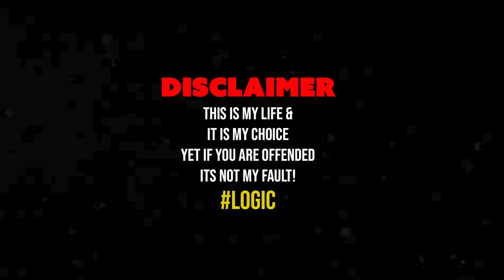Live Stand Up Show | Post Show Mukkal Sessions| MIK Vlogs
When you have a show lined up for the evening and you have a bad hangover! Its actually a great combination, you wont belive me! watch this vlog and you'll start believing it.